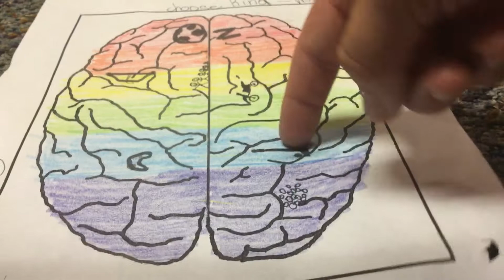Luke’s brain 5th period